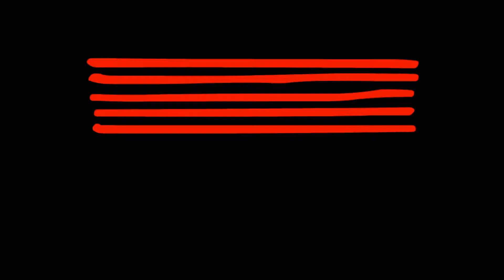I Want You - Bob Dylan - Cover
I Want You - Bob Dylan - Performed by Jason and band for his graduating recital held on campus at the Australian Institute of Music (AIM)